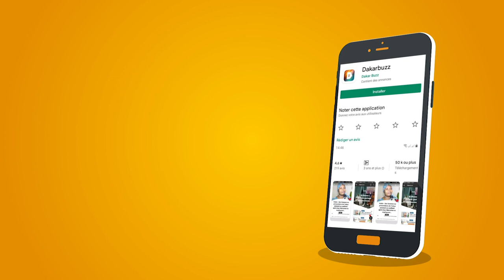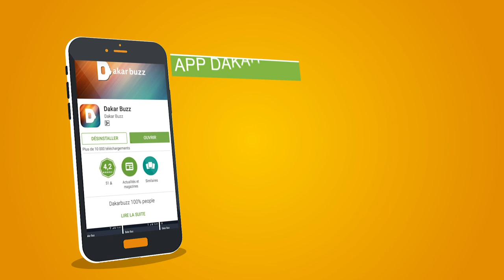Incroyable : Le miracle de Sérigne Modou Kara fait vibrer le Stadium Marius Ndiaye